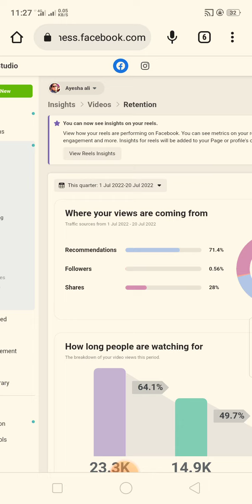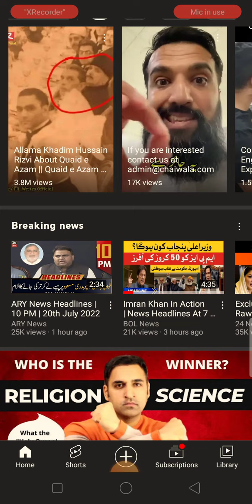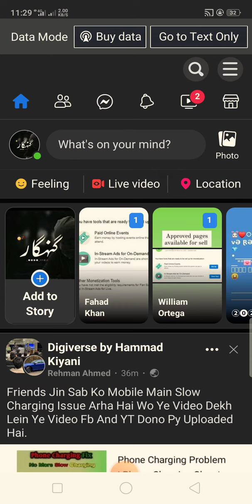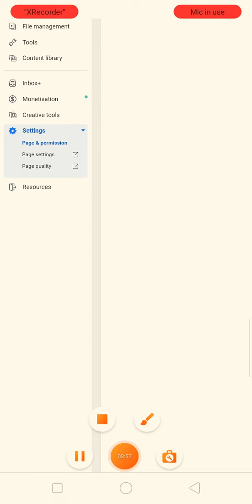How to send Facebook vedio in recommendation|Viral facebook page within 20 Minutes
In this vedio we'll discuss about How to send Facebook vedio in recommendation within 20Minutes